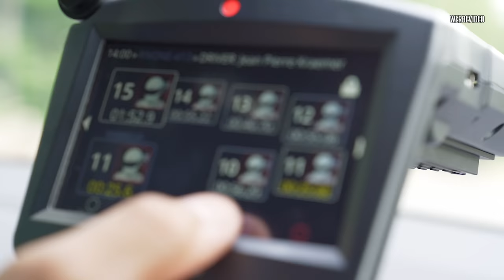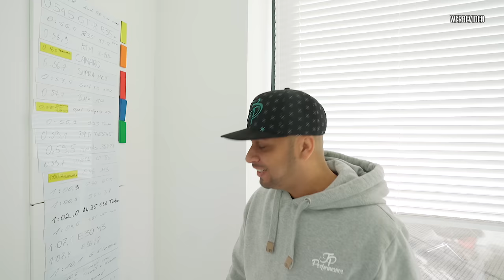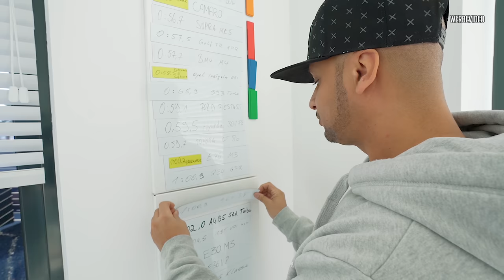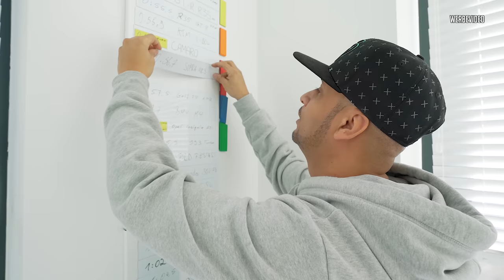JP Performance - Mit Sören auf der LaSiSe! | AUDI TTRS 8s APR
Endlich kann unser geheimer Favorit zeigen was er kann...die Zeit kann sich sehen lassen! :-O